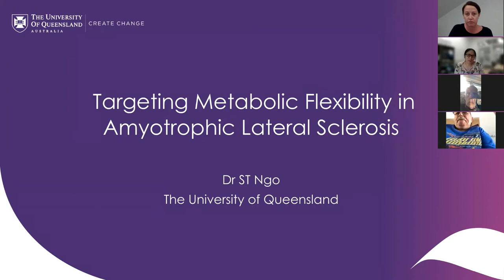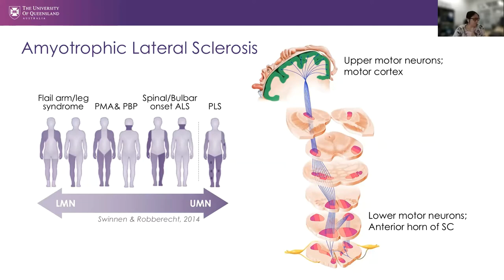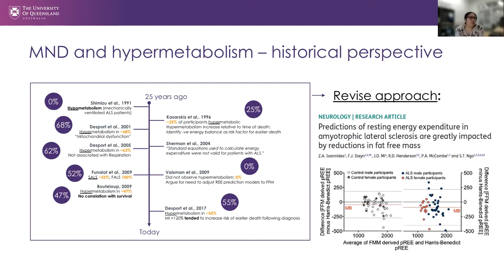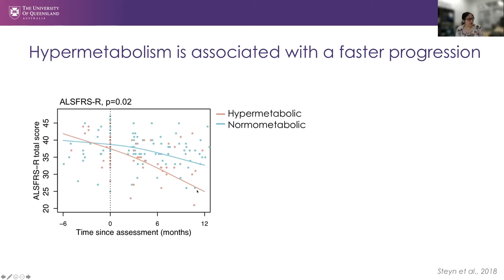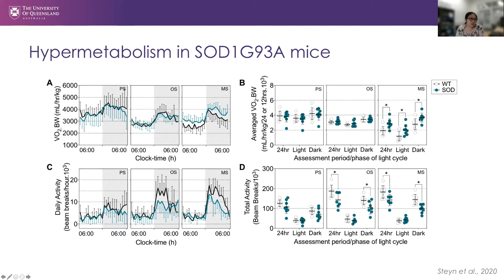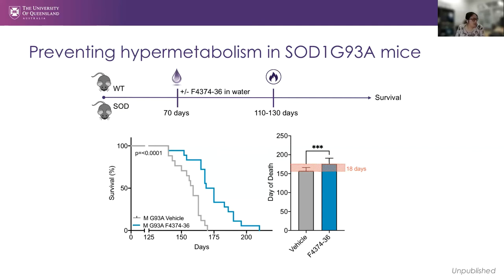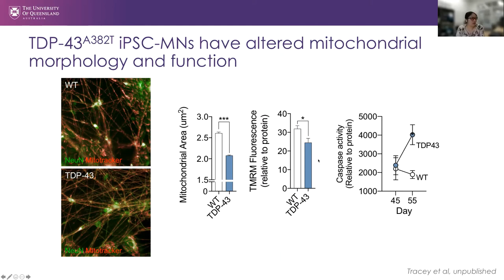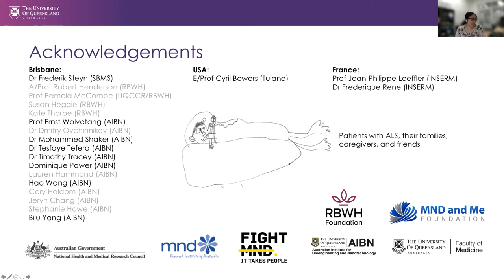Targeting Metabolic Flexibility in Amyotrophic Lateral Sclerosis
An MND Online Support Group Special Presentation hosted by Dr Shyuan Ngo, Group Leader and FightMND Mid-Career Research Fellow at the Australian Institute for Bioengineering and Nanotechnology at the University of Queensland, and Honorary Research Fellow at the Royal Brisbane and Women's Hospital and the Wesley Hospital.

Shu's presentation is about the Metflex Study: Targeting Metabolic Flexibility in ALS: Safety and Tolerability of Trimetazidine for the Treatment of ALS.

This webinar was recorded on Thursday 10 June 2021.